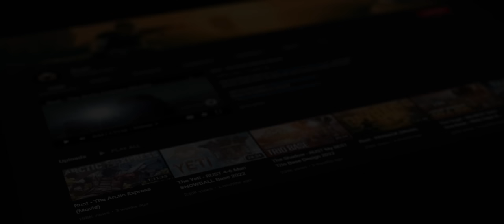Mini Yeti - ULTIMATE Duo/Trio RUST Snowball Base 2022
The Mini Yeti is a duo/trio snowball base that could be built by dedicated solos. It focuses on easy and reasonable progression, spaciousness, super high mobility and an abundance of loot storage space.

👉 Builder's Sanctuary Code: SE13JU

👉 Total Cost & Upkeep WITH deployables:
- Stone: 41K - 7.7K
- Metal: 59K - 11.5K
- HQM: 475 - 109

👉 Credits:
WalkerV2 - Initial inspiration
Gamelightz - Pico gatehouse inspiration
EXILE - Suggesting a second floor entry
sean4voiceovers - Cowboy voiceover
Lone - Stunt double

👉 Timestamps:
0:00 - 1:35 Intro Cinematic
1:35 - 1:45 Build Cost & Upkeep
1:45 - 3:50 Base Tour
3:50 - 6:57 Build: The Starter
6:57 - 10:07 Build: First Expansion
10:07 - 13:01 Build: External TCs & Compound
13:01 - 15:50 Build: Third Floor
15:50 - 18:47 Build: Shooting Floor & Roof
18:47 - 19:50 Build: Final Touches
19:50 - 20:06 Subscribe!